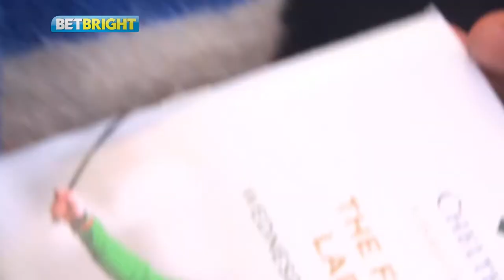Cheltenham Festival: BetBright Cup Day Two Tip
BetBright Cup captains, Hector & Choc Thornton, give you their Cheltenham Festival Day Two tips